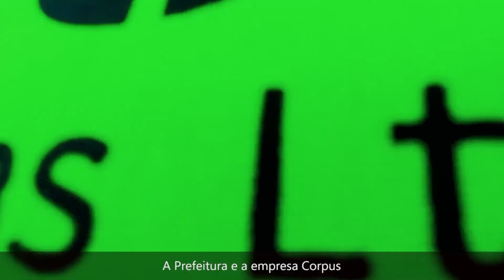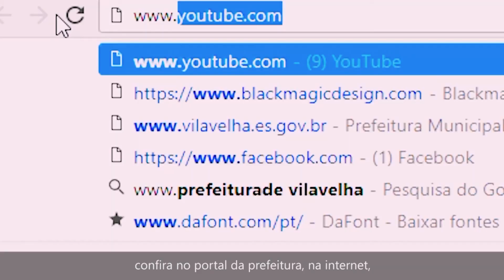Notícias da Vila: Assembleia Popular dia 04/09/17